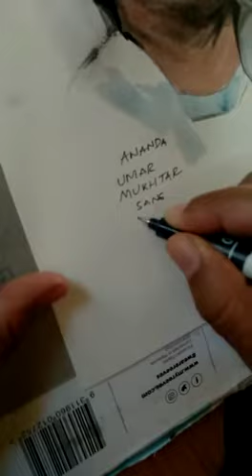Lukisan Umar Mukhtar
Umar Mukhtar adalah salah satu anak yang terdiagnosa Mucopolysacaridosis November 2017 dari National Taiwan
University Hospital. Perjuangan Umar Mukhtar melawan

Penyakit Langka ini menjadi Sumber Inspirasi.

Nourman Hidayat menuangkannya dalam Lukisan Inspirasi.
Lukisan tersebut akan dilelang dan Insyaa Allah Hasil lelang
akan diDonasikan untuk Tenaga Medis yang saat ini sedang
berjuang melawan Covid-19.